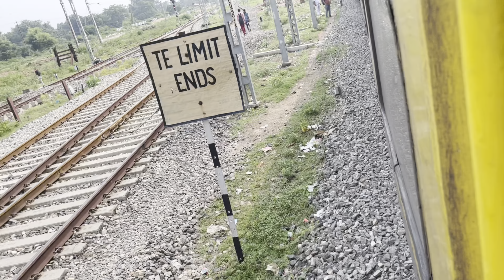DELHI TO BIHAR VLOG